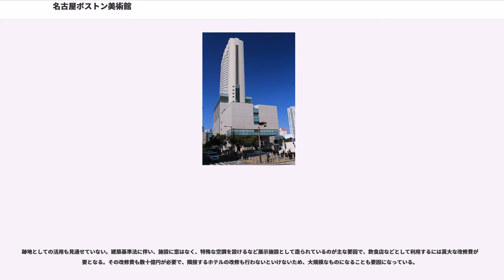名古屋ボストン美術館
名古屋ボストン美術館（なごやボストンびじゅつかん）は、かつて愛知県名古屋市中区金山に所在した美術館。アメリカのボストン美術館の姉妹館。名古屋ボストン美術館自身は資料の収集・保有はせず、展示資料はすべてボストン美術館から借り受けるシステムとなっている。

2018年10月8日をもって閉館した。その後の施設利用は名古屋市が公募することを検討している。

名古屋ボストン美術館は金山駅前の金山南ビルの2フロアを使用している。開館から2004年5月21日までは上のフロアを古代オリエント・古代ギリシア・古代ローマ美術の常設展(「古代地中海世界の美術」)に使用していた。その後は廃止し、企画展用のスペース「オープンギャラリー」とした。

展覧会期間が重なるのは同時開催されたものを含む。

米国のボストン美術館との姉妹館契約は20年間で、契約満了前に更新するかどうかを検討するとの内容だった。しかし、契約内容は名古屋側に展示品の選定権が無く、ボストンの所蔵品と他の美術品を一緒に展示できないなど、名古屋側に不利な内容となっており、企画立案の足かせとなった。さらに、開館後20年間でアメリカ側へ約5千万ドルを寄付することも義務付けられていた。

開館初年度の1999年（平成11年）の入館者数は70万3,000人を記録したものの、翌年度以降は年平均20万人と、当初予測していた平均33万人を下回り、慢性的な赤字が続いた。その結果、開館10年にして中部財界が拠出した設立・運営資金75億円は底を尽き、アメリカ側へ後半10年間で支払う寄付金37億円が残った。2002年（平成14年）には研究部門の学芸部を廃止。開館から10年目にして閉館との報道が流れる。。

2005年（平成17年）3月23日、運営主体の名古屋国際芸術文化交流財団の理事長に就任した小笠原日出男（UFJ銀行名誉顧問、名古屋商工会議所副会頭）は、存続を前提に努力すると記者会見。地元財界や愛知県、名古屋市など関係団体に協力を求めるとともに、アメリカ側とも、寄付金の減額など契約内容の変更を求めて交渉すると述べた。

財団は、まず2009年度からの後半10年の契約について、寄付金の残金37億円を17億円へ減額することでアメリカ側と合意。次に、今後10年間の収支見込み全体では、支出予測から収入予測を差し引くと、なお55億円の不足が予想されることから、地元経済界に対し35億円の支援を、愛知県と名古屋市には、市と県が15億円ずつ拠出していた経営安定化基金30億円を取り崩し、県と市でそれぞれ10億円、合計20億円の支援を要請した。

美術館開館設立に先立つ1996年（平成8年）1月に、財団と愛知県、名古屋市の間で交わした覚書では、経営安定化基金は美術館解散の時には県と市に寄付すると決められ、取り崩しを禁じ、赤字の補填も要請しないとされていたが、2006年（平成18年）3月23日の名古屋市議会経済水道委員会で議論の末に支援が可決された。松原武久名古屋市長は「これが最後の支援と認識している」と述べた。

また、アメリカ側との交渉では、原則として米国ボストン美術館の展示に合わせていた企画展に関し、名古屋側が独自に委員会を設け内容を決定して開催できるように変更。著名な芸術家など魅力的な企画展の開催と、地元に密着した展示物の増加、子供の教育に関係した展示の拡大を図り、従来はアメリカ側の許可が必要だった展示室の利用を１部に限り名古屋側が自由に使えるような契約内容の変更も合意され、ひとまず2018年までの存続が決定した。2019年3月に20年間の契約満了を迎えるが、その後の青写真は描けていない。

2006年（平成18年）9月に学芸部を復活し5名の学芸員を配置。同年10月に馬場駿吉が館長に就任した。

しかし、2016年（平成28年）5月25日において、資金不足を理由に展示品を借り受けているボストン美術館との契約を2018年度末以降は更新しない方向で最終調整に入った。名古屋国際芸術文化交流財団の理事会で報告し、美術館施設の今後の利用についての検討を急いでいる。

2016年6月に開催された財団の評議員会にて、当館はボストン美術館との契約を更新せず、2018年度末までに閉館...